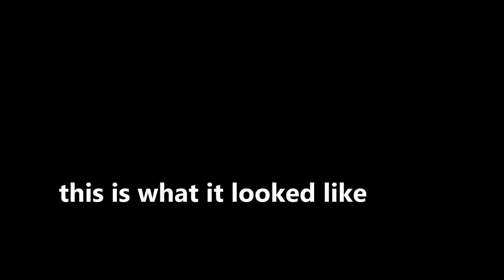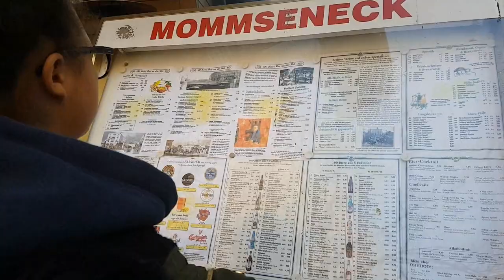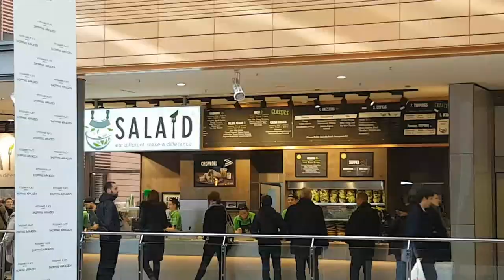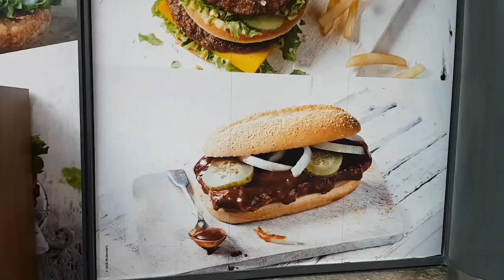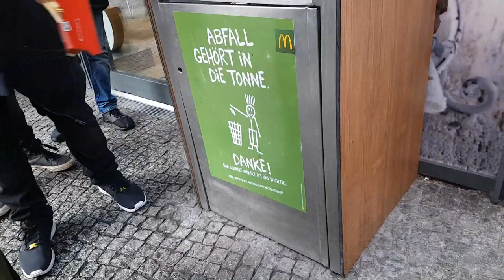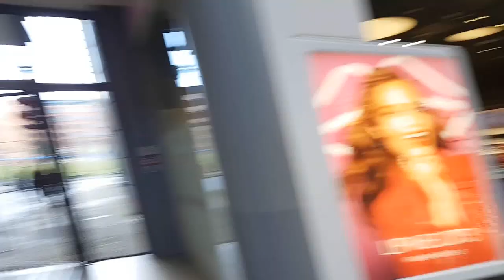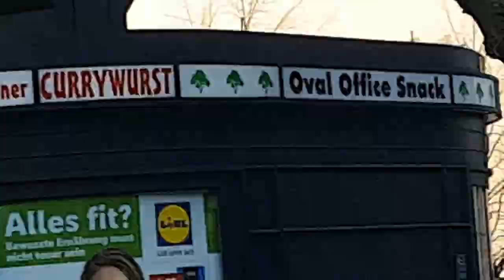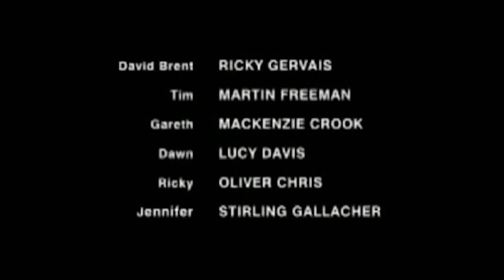Berlin 2018 - Park Lane Academy Vlog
This is THE Berlin 2018 vlog by THE (Juan) Miguel Sanchez. Get ready.

I recently found the rest of the cards against humanity footage. I thought it was lost

00:00 Leaving the train station
00:58 Splitting up into groups
02:08 Photoshoot with wall
02:35 Looking for food
08:18 Finding McDonald's
09:43 Jack's video editing suggestion
10:18 Ordering German McDonald's with Daniel Roberts
10:36 Buying at McDonald's
11:15 Enjoying McDonald's
12:01 Walking back to the rest of the group
15:12 Sightseeing
17:10 Year 10s messing about
18:16 Gift shop
18:43 More sightseeing
18:58 Back to train station then hostel
20:42 First Cards Against Humanity games
21:29 Even more sightseeing
21:59 Fin